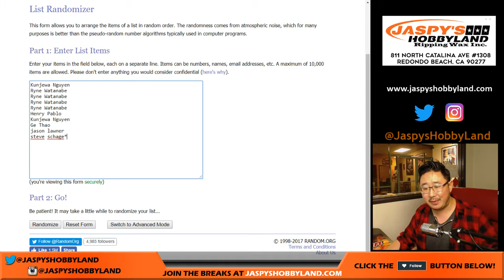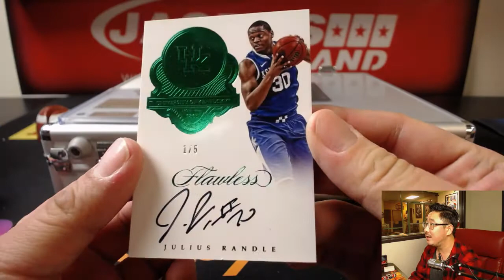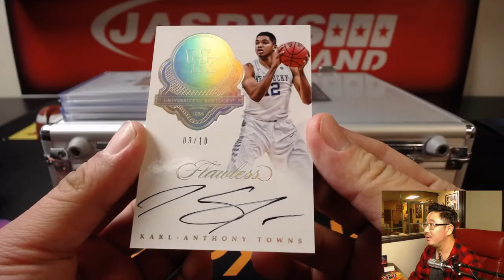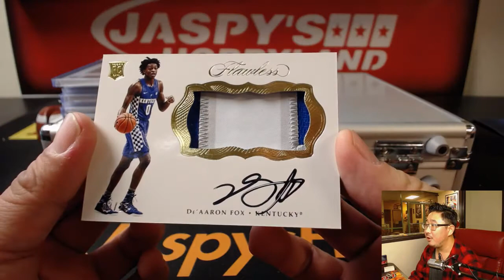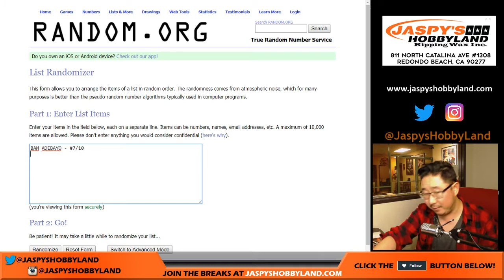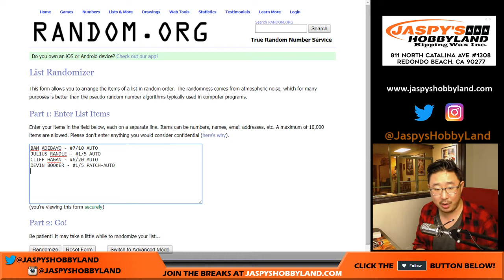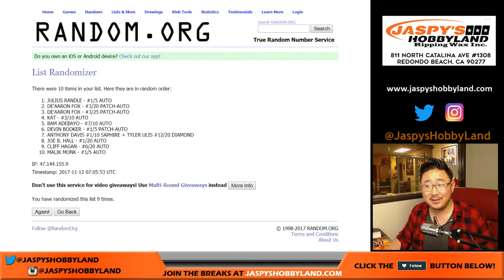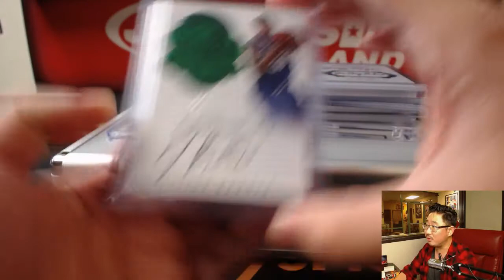Sa, 11/11/17 [1Briefcase RANDOM HIT] #4 - 2017-18 Panini Flawless NBA Basketball